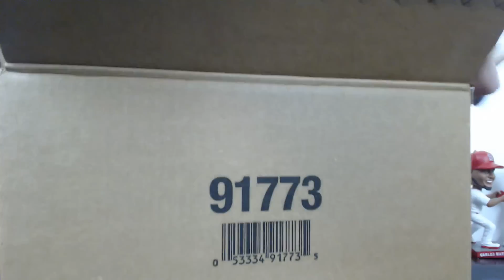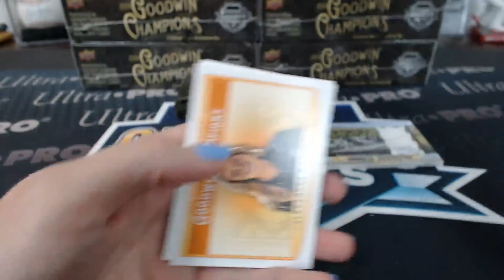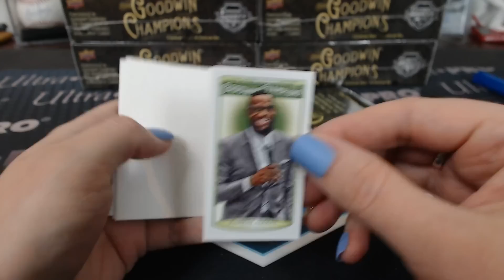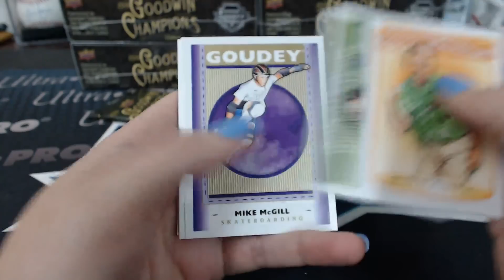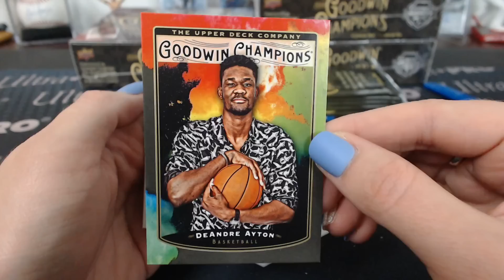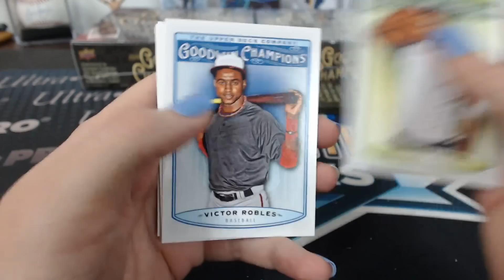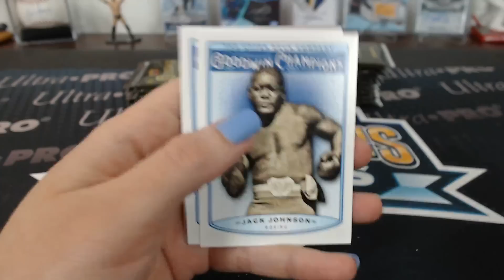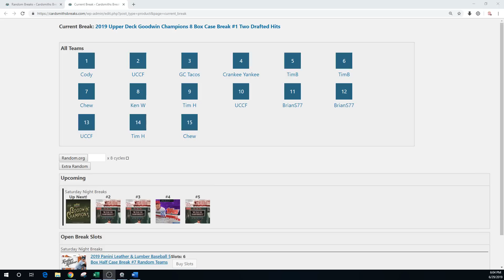2019 Upper Deck Goodwin Champions Case Break #1